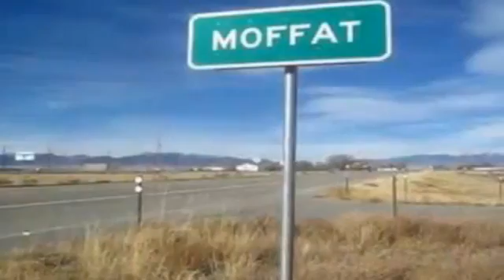Lost treasures you can still find